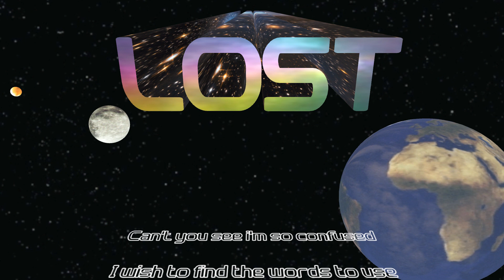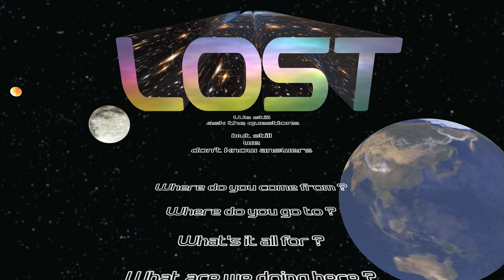Sonogeist - Lost (Lyric video)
Music and video by Sonogeist.
Drums performed by Shay Godwin and recorded by Thai Long Ly.
Track mastered by Pete Maher.